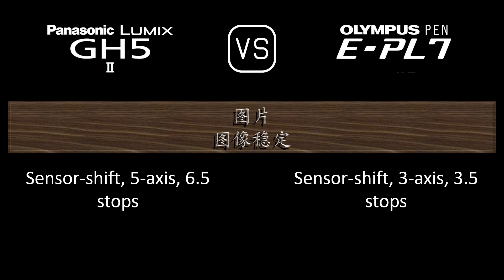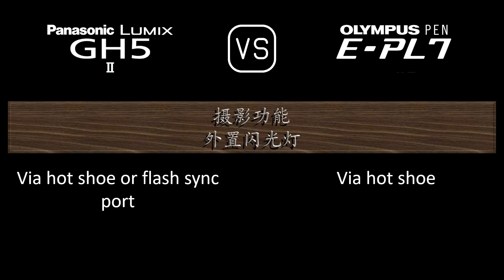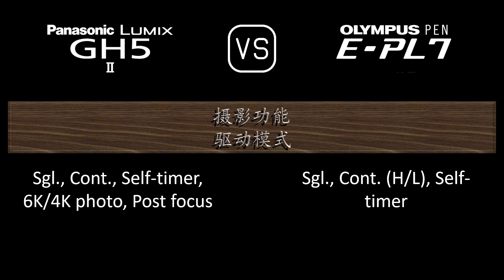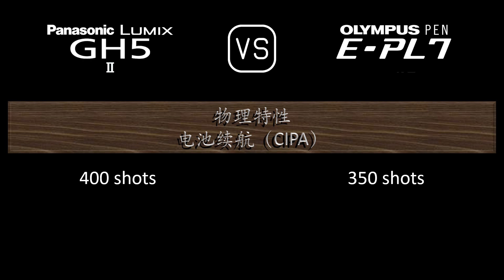Panasonic Lumix GH5 II 与 Olympus PEN E-PL7 的规格比较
本视频是 Panasonic Lumix GH5 II 与 Olympus PEN E-PL7 的功能概述和规格比较 (comparison of specifications)，希望对您有所启发。感谢您的支持。

00:24 推出
00:32 机身
00:41 传感器
01:05 图片
01:21 光学与对焦
01:50 屏幕
02:10 取景器
02:26 摄影功能
03:27 录像功能
03:43 贮存
03:47 连接性
04:16 物理特性
04:36 杂项